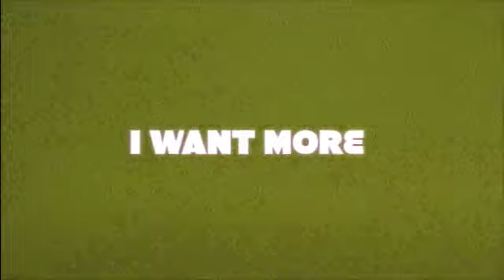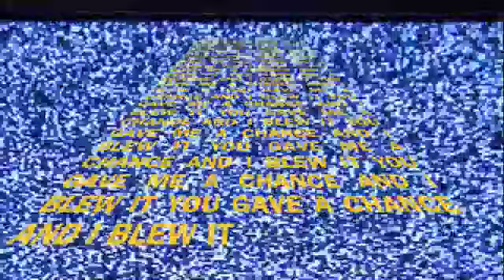WHISKEY/ WEED/ AND WAITRESSES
This was the end. She blew her top after he used the organic limes for garnishes during the afternoon cocktail hour. She slammed half of a tomato and the chef knife on the cutting board and scowled across the kitchen. He laughed and grabbed his keys, cigarettes and sunblock off the table and walked out the back door.